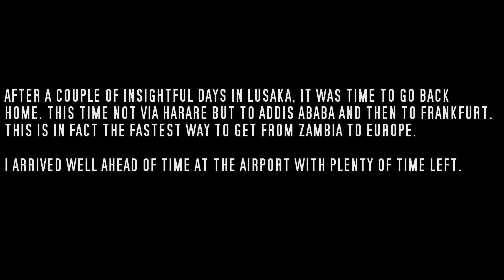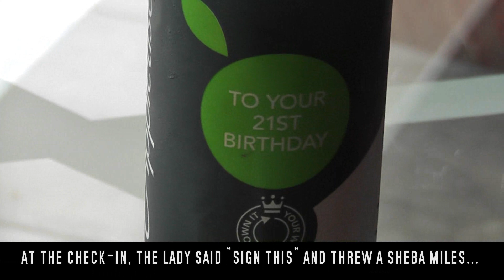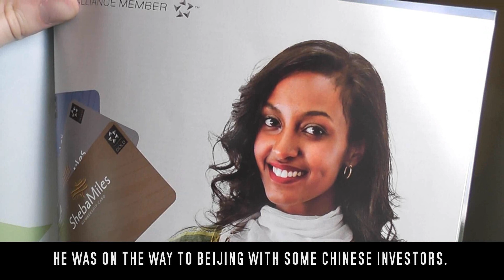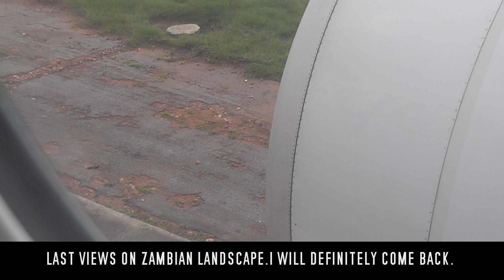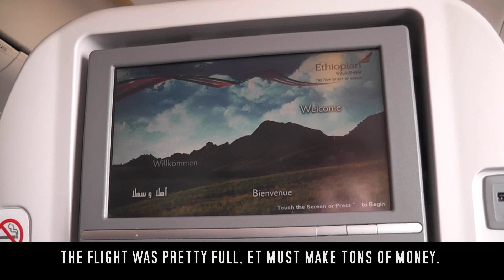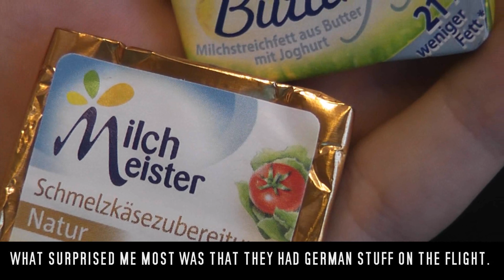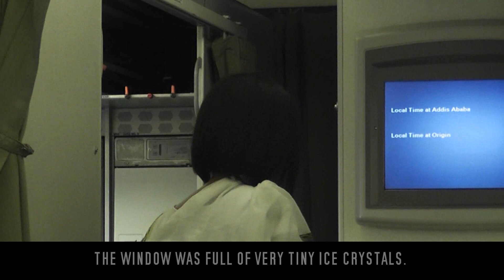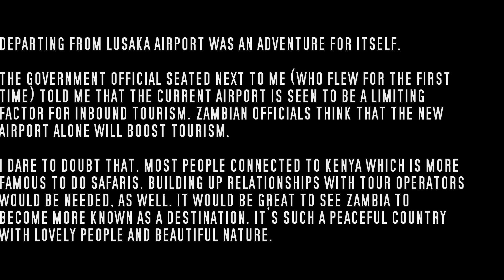Ethiopian inflight experience on board 777-200LR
Another nice flight on board  an Ethiopian Airlines long range jet.